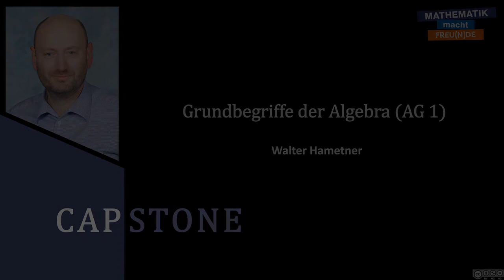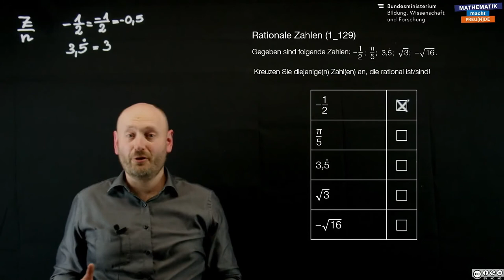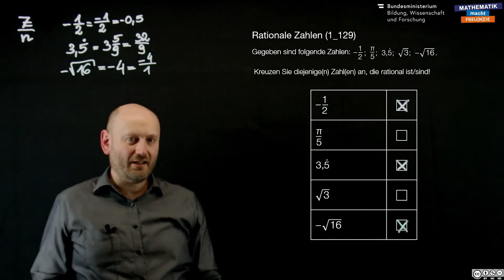Rationale Zahlen 2